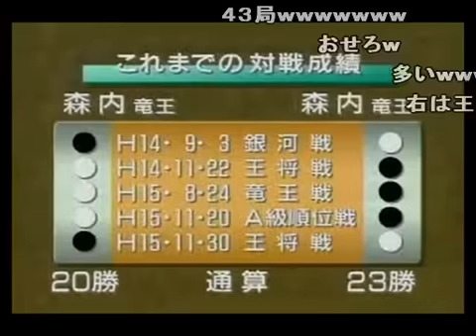【将棋】 森内俊之 vs 森内俊之